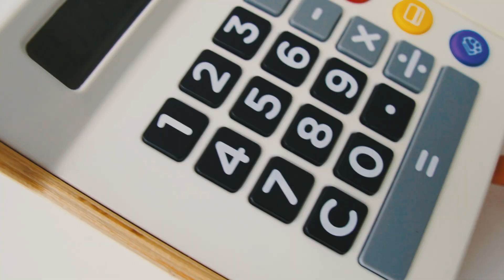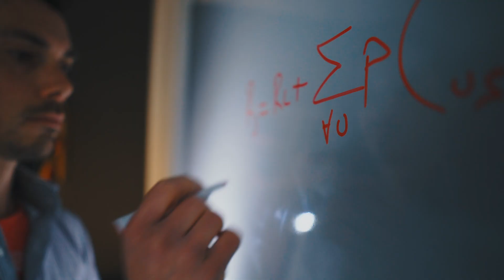The Path to Zero Issuance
Part 4 of a series exploring Harmony's new economic model. In this episode we look at projecting a path to zero issuance of new tokens via a lesson in QE from the Fed.